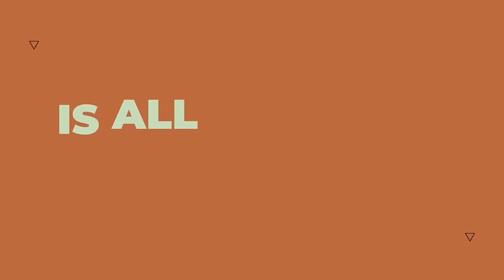Astrology Update: Impacts on Energy Levels, Decisions & Manifestation [15- 22 Jan]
This discussion was between Garry Lineham and Chris Witecki about the current astrological climate and how it relates to launching new projects and initiatives. They discussed the planetary alignments happening this week and next, including the sun moving into Aquarius, and how that will affect energy levels, decision making, and manifestation. They encouraged taking action this week to set intentions and start moving projects forward to take advantage of the positive astrological weather. They also talked about some of the challenges that may arise over the coming months and years.

[0:00] Astrology and personal intentions with guests.
[1:03] Astrology and personal growth.
[5:51] Upcoming events and energetic shifts in September.
[12:54] Aliens, free energy devices, and potential threats.
[21:43] Healing, psychic abilities, and belief.
[26:12] Controlling narrative and belief structures.
[30:09] Building a global network and avoiding the "death of small business."
[34:11] Astrology and life decisions.
[40:40] Financial market trends and astrology.
[46:26] Astrology and manifesting one's desires.
[53:26] Spiritual growth and healing.